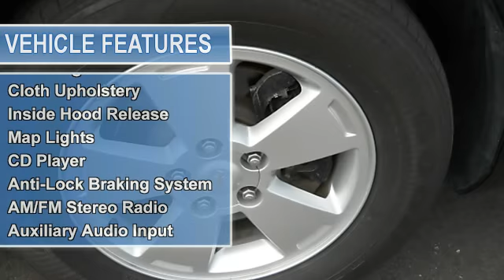2010 Chevrolet Impala - North Star Ford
For Sale: 2010 Chevrolet Impala
VIN: 2G1WB5EK5A1168257
Engine: 6 Cyl.
Drivetrain: FWD
Transmission: Automatic
Mileage: 42,243
Color: Black (exterior) Gray (interior)

Features:
NADA Value over $18,000! We just made a special purchase of 2010 Impalas through Avis Direct automatic transmission
 the NorthStar Ford Auto-campus. With no middle-man and no price hike, these Impalas are one of the best values in the Northland. All 2010s, all with remaining factory warranty, ALL PRICED automatic transmission
 ONLY $13,999 automatic transmission
 Avis Direct. For any additional questions or to make an appointment please contact Avis Direct automatic transmission